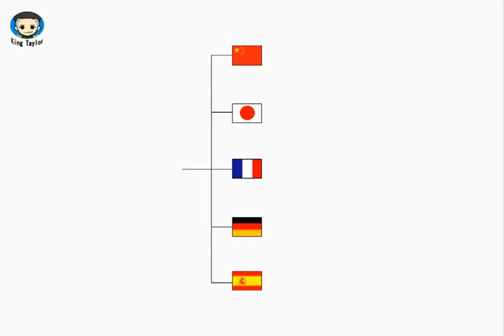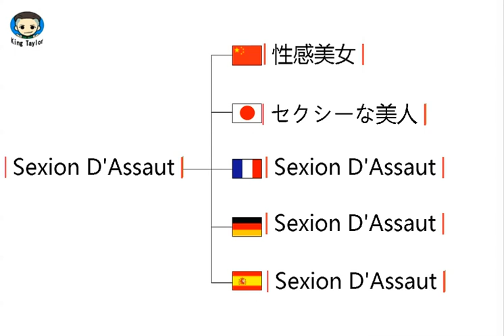How to learn to Pronounce Sexion D'Assaut in German，French，Japanese，Chinese and Spanish